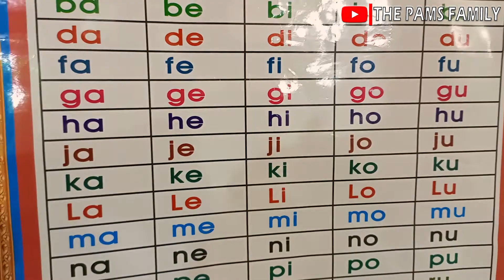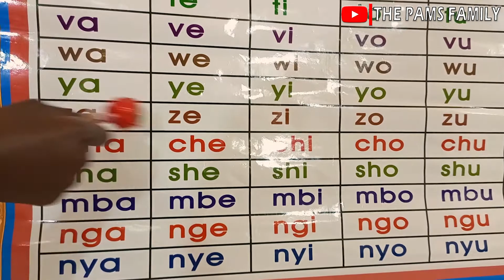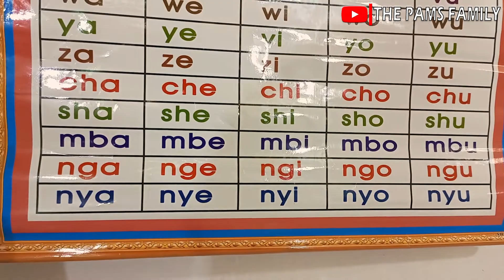Vowels for Kids: a e i o u | mba mbe mbi mbo mbu | wa we wi wo wu